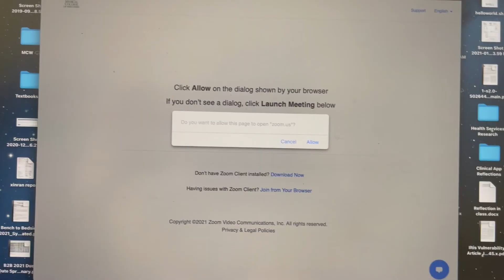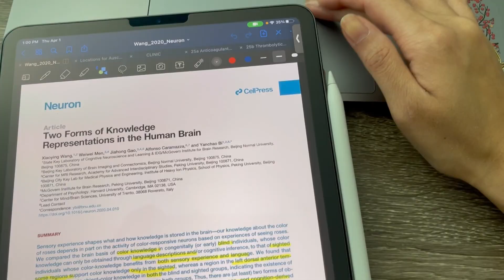Day in the Life of a First Year Medical Student in Clinic!!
Everyday is super busy as a med student, especially on clinic days! Hope you enjoyed watching! :)

If you are starting or in medical school, check out some must haves

Link to my stethoscope
Link to goggles
Link to water bottle
Link to Kai's dog bowl